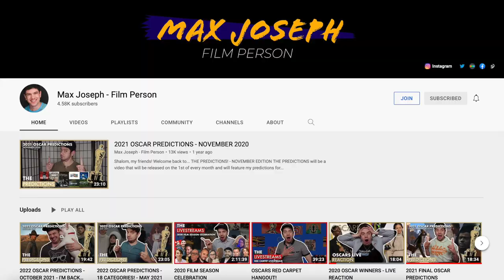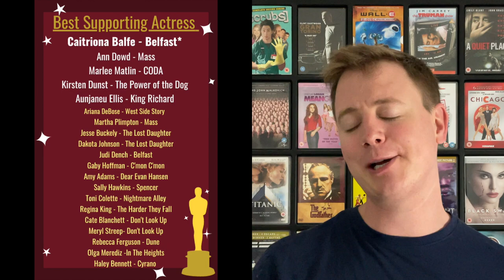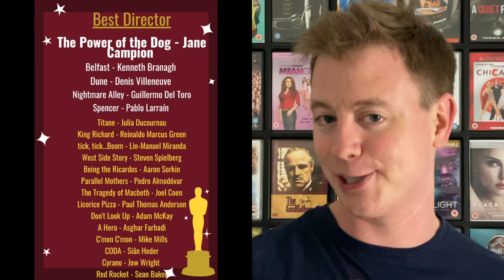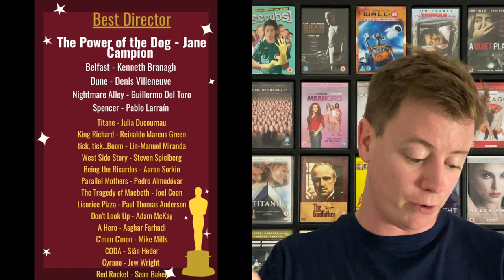Super Early 2022 Oscar Predictions | November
It's never too early to start predicting the Oscars. Now that the big prestigious festivals are out of the way it's time for a month-by-month predictions video.

What are some of your early Oscar predictions for 2022?

Big thanks Dwayne Mactavious for the AMAZING thumbnail! If you guys are in need of graphics/logos/thumbnails etc I would recommend him.